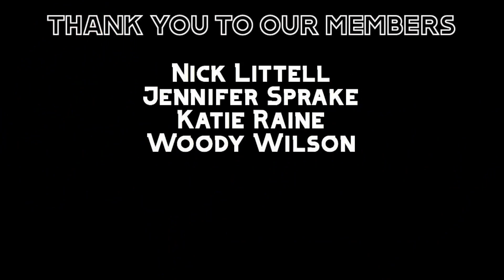UK Guys React To American Rap 🇬🇧🇺🇸 - COAST CONTRA | RARE FREESTYLE | REACTION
Hey guys, welcome back to another video on our channel "Hennything Goes". In todays video we give our first reactions and thoughts on Coast Contra's "Rare Freestyle"

Chapters:
00:00:00 Intro
00:01:21 Reaction
00:09:19 Thoughts & Review